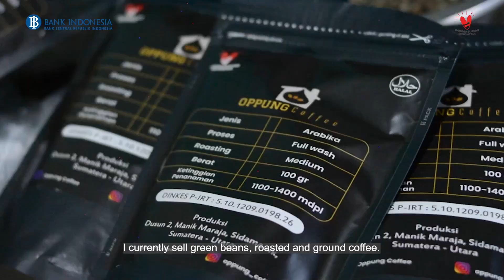OPUNG COFFEE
Assalamualaikum wr.wb nama saya Loli Ronali Saragih owner dari Opung Coffee. Opung Coffee berdiri pada tahun 2020, untuk saat ini, produk yang saya jual ada green bean, roast been dan kopi bubuk.  dengan varietas ateng sigarar utang, dengan proses semi wash, full wash dan natural. cupping score dari dari green bean opung kopi ada di angka 80,83. opung kopi sudah terverifikasi halal dan  memiliki P-IRT, untuk info lebih lanjut silahkan kunjungi Opung kopi, terimakasih.

Assalamualaikum wr.wb my name is Loli Ronali Saragih, owner of Opung Coffee. Opung Coffee was established in the year 2020. I currently sell green beans, roasted and ground coffee. With varieties of Ateng Sigarar Utang, with half wash, full wash and natural process. The cupping rating of Opung Coffee's green beans is 80.83. Opung Kopi has been verified as halal and has the P-IRT seal of approval, for more information, please visit Opung Kopi, thank you.